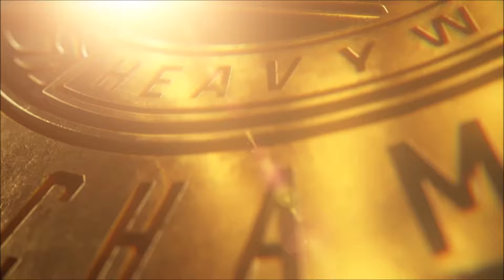Chad Gable vs Bronson Reed vs Sami Zayn Intercontinental championship/ KQOTR 2024